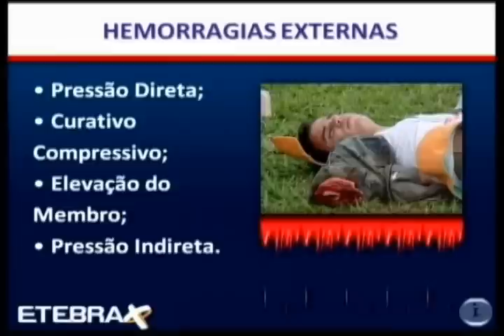SEG TRAB BASICO AULA 05 MODULO 2010,04 PARTE 05